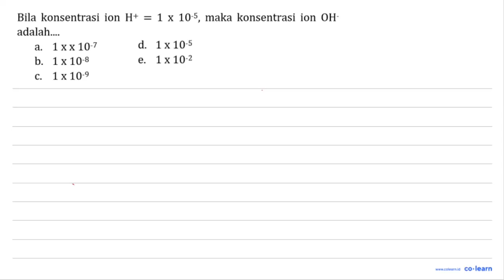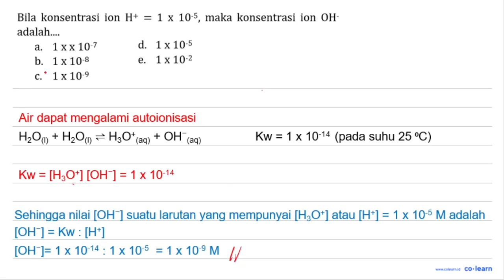Bila konsentrasi ion H+ = 1 X 10-5, maka konsentrasi ion OH adalah _ 1xX 10-7 bs 1X10-8 1X10-9 d....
Bila konsentrasi ion H+ = 1 X 10-5, maka konsentrasi ion OH adalah _ 1xX 10-7 bs 1X10-8 1X10-9 d. 1X10-5 1x10-2

00:00 : Bedah Soal
01:00 : Konsep, rumus dan pengertian pH Asam Kuat, Basa Kuat, Asam Lemah, dan Basa Lemah
01:18 : Langkah penyelesaian soal
00:05 : Jawaban akhir
00:35 : Penutup